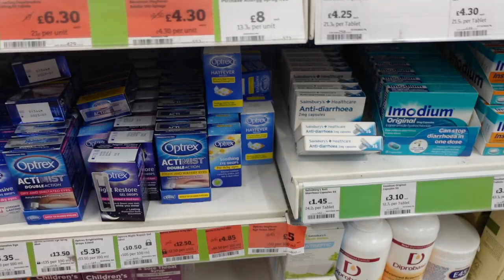A Fun- Filled Weekend Vlog with Friends and Family | Molly Moore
Come spend the weekend with us! We had an amazing fun filled weekend with our family and friends, e had fun in the sun and swimming!